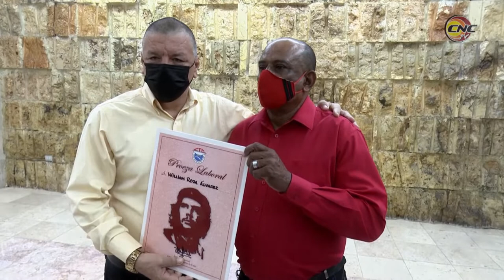Condecoran en Granma a trabajadores destacados a propósito del Primero de Mayo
Una veintena de trabajadores fueron condecorados en la provincia de Granma en el salón de protocolo de la Plaza de la Patria de Bayamo. La orden Lázaro Peña de segundo grado, y otros reconocimientos fueron entregados a propósito de la efeméride.